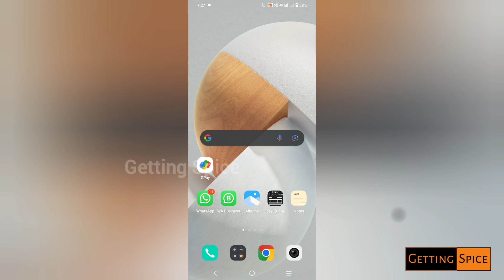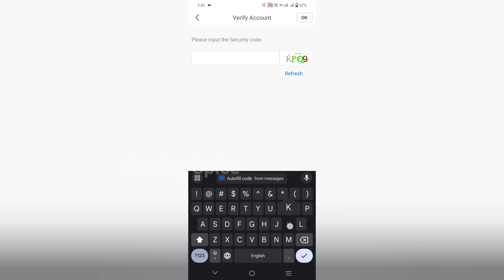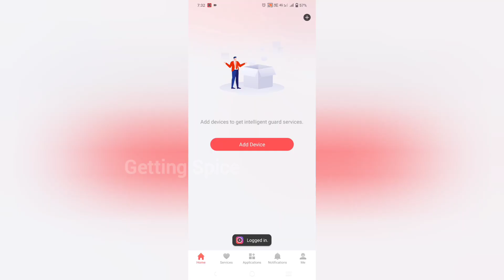How to Install a Hik-connect Mobile App for Hikvision CCTV cameras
The Hik-connect app is designed to work with Hikvision series DVRs, NVRs, network cameras, indoor stations, doorbells, security control panels, and the Pyronix devices. It allows you to live view your cameras remotely.